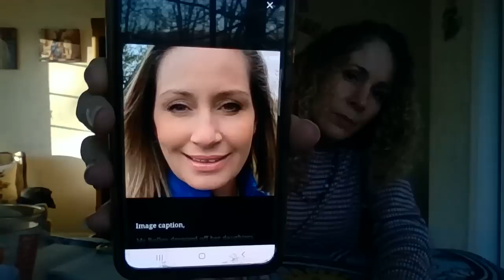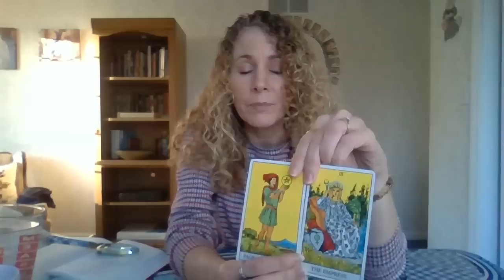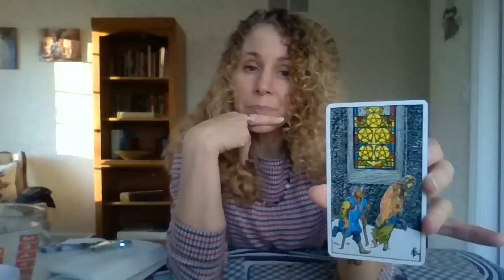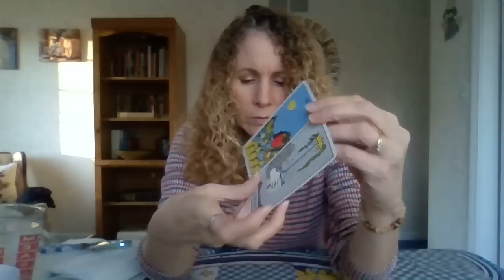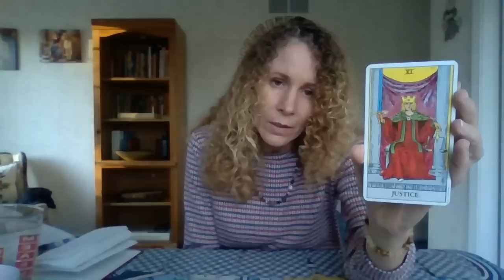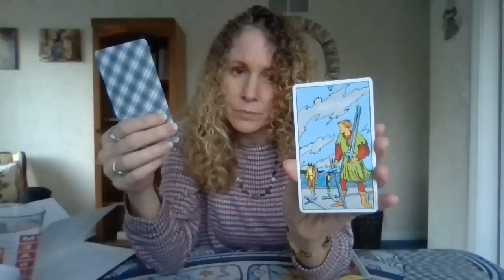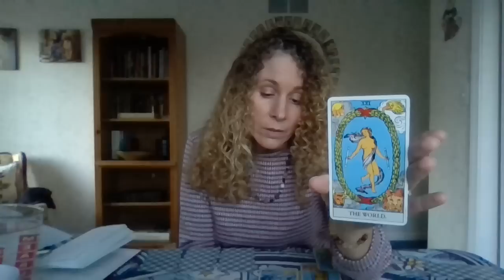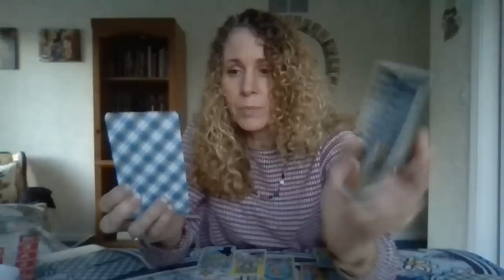What Happened to Missing Nicola Bulley? Tarot Reading 2.10.23